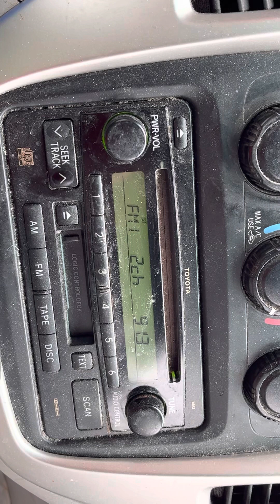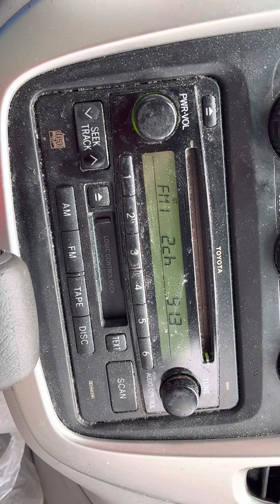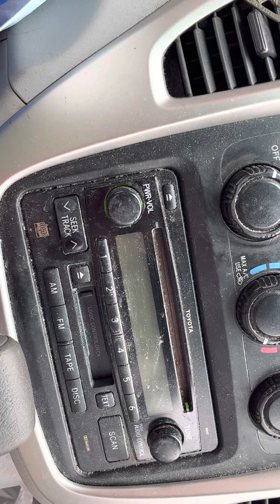91.3 WVKR - Git Mala Show opening, Jewpino loves this I Love My India Song.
Every Saturday morning when JewPino is driving around the Poughkeepsie New Tork Area he listens to 91.3 WVKR Vassar Radio.  When Git Mala comes on with this opening song JewPino loves to sing along even though he doesn’t understand the wirds.

If you like the song and your not within listening distance of WVKR on the radio you can tune in on your computer or listening devices at WVKR.org we love new listeners and if you like my videos please subscribe to the Jewpino Channel on toutube.

If anyone know the lyrics to this song could you please leave them in the comments below or tell me where I can find them so I can sing along in English?  Because I love my India